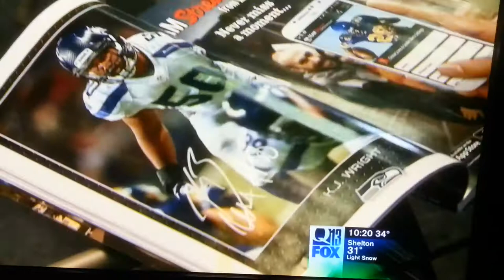KJ Wright at GT Auto Sales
2/8/2014 KJ Wright, our very own Seattle Seahawks LB #50 came to visit the car dealership, GT Auto Sales in Tacoma for an absolutely amazing free event to meet and sign authographs' of the 12th Man. Hundreds had came out to see KJ Wright. Q13 Fox was there to report this wonderful moment. for the next event with KJ Wright.